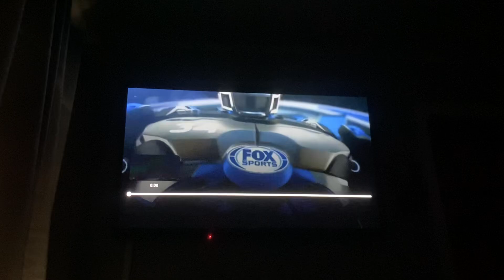FOX Sports NFL Presentation Outro